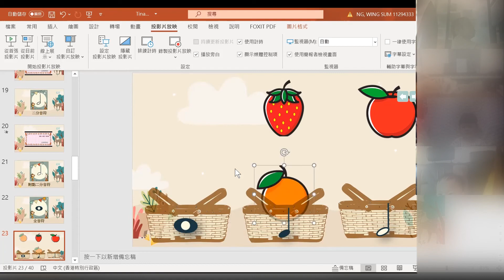【常規網上音樂班 - 水果拍子分類• TINA MUSIC】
🌈常規Online music class課程🎉👩🏻‍🏫👨🏻‍🏫
(適合2-5歲初接觸音樂幼兒)
網上課程涉及音樂所有範疇，每一期有不同學習主題，為了鞏固樂理知識及培養小朋友對音樂興趣。

✓ 一星期一課，每課40分鐘
✓ 課後提供筆記溫習
✓ 家長可陪同上課

📙課程內容包括:
▸節奏訓練
▸拍子認識
▸聲音分辨
▸認識樂器
▸唱歌
▸音樂律動
▸音樂家故事
▸琴鍵認識
▸手號認識